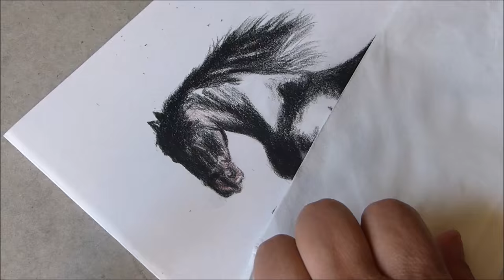Drawing a black horse